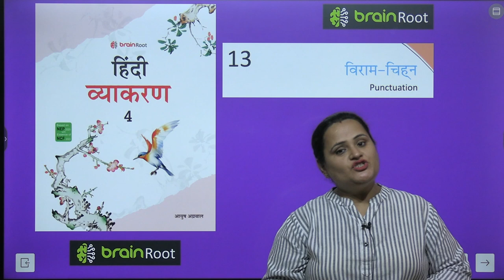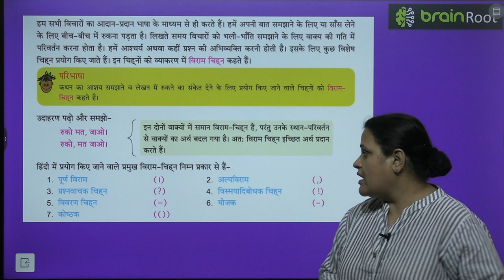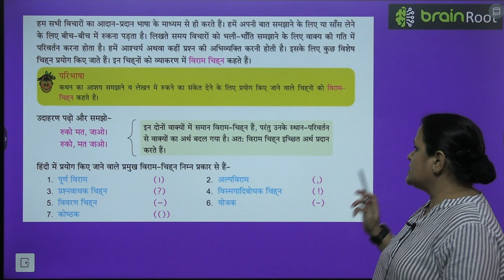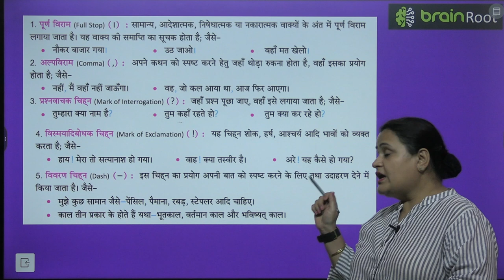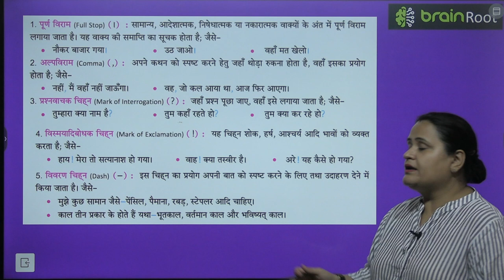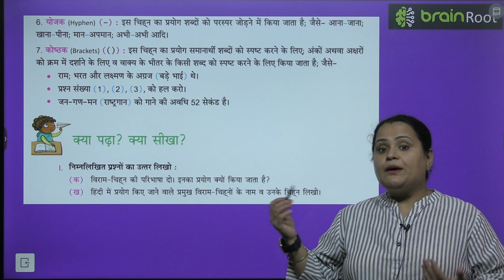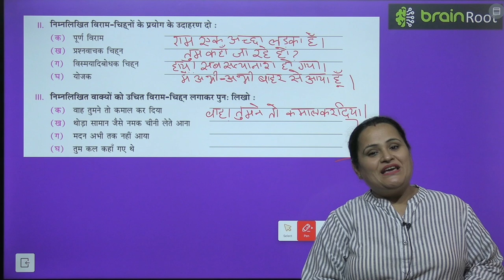BRAIN ROOT VYAKRAN CLASS 4 CHAPTER 13 VIRAM CHINN